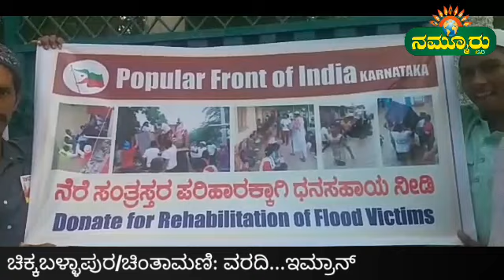ಹಬ್ಬದ ಆಚರಣೆ ನೆರೆ ಸಂತ್ರಸ್ಥರಿಗೆ ಹಣ ಸಂಗ್ರಹ.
ತಾಲ್ಲೂಕಿನಾದ್ಯಂತ ಈ -ದುಲ್ ಅಝ್ಹಾ(ಬಕ್ರೀದ್)  ಹಬ್ಬವನ್ನು ಶಾಂತಿಯುತವಾಗಿ ಆಚರಣೆ..

ಚಿಕ್ಕಬಳ್ಳಾಪುರ/ ಚಿಂತಾಮಣಿ:ನಗರದಲ್ಲಿ ಬಕ್ರೀದ್ ಹಬ್ಬದ ಪ್ರಯುಕ್ತ ಬೆಳಗ್ಗೆ ಗಂಟೆಗೆ ಜಾಮಿಯಾ ಮಸೀದ್ ಅಹಲೇ ಸುನ್ನತುಲ್ ಜಮಾತ್ ದೊಡ್ಡ ಪೇಟೆ ಯಿಂದ ಎಲ್ಲಾ ಮುಸ್ಲಿಂ ಬಾಂಧವರು ಒಗ್ಗಟ್ಟುಗೂಡಿ ಬಾಗೇಪಲ್ಲಿ ರಸ್ತೆ ಯ ಈದ್ಗಾ ಮೈದಾನಕ್ಕೆ ತೆರಳಿ ಈದ್ ನಮಾಜ್ ಮತ್ತು ಖುತುಬಾ  ಪಾರಾಯಣ ಮಾಡಿದರು .

ನಂತರ ಜಾಮಿಯಾ ಮಸೀದ್ ಅಹಲೆ ಸುನ್ನತ್ ಉಲ್  ಜಮಾತ್ ಧರ್ಮಗುರುಗಳಾದ ಮೌಲಾನಾ ಅಬ್ದುಲ್ ಹಕೀಮ್ ರಜ್ವಿ  ಭಾಷಣ ಮಾಡಿ ಮಾತನಾಡಿದ ಅವರು ಬಕ್ರೀದ್ ಅನ್ನು ಈದ್-ಅಲ್-ಅದಾ ಎ೦ದೂ ಕರೆಯುತ್ತಾರೆ. ಬಲಿದಾನ ಅಥವಾ ತ್ಯಾಗದ ಈದ್ ಎ೦ದು ಕರೆಯಲಾಗುತ್ತೆ ಎಂದರು.

 ಈ ಹಬ್ಬವನ್ನು ಅತ್ಯ೦ತ ಸ೦ಭ್ರಮ ಹಾಗೂ ಸಡಗರದಿ೦ದ ಜಗತ್ತಿನೆಲ್ಲೆಡೆ ಆಚರಿಸಲಾಗುತ್ತದೆ. ಈದ್-ಅಲ್-ಅದಾ ಹಬ್ಬವನ್ನು ಮುಸ್ಲಿಂ ಬಾಂಧವರು ಝುಲ್-ಹಿಜ್ಜಾದ ಹತ್ತನೆಯ ದಿನದ೦ದು ಆಚರಿಸುತ್ತಾರೆ ಎಂದರೂ .

ಈ ದಿನವನ್ನು ಪ್ರವಾದಿ ಇಸ್ಮಾಯೀಲರು ನೀಡಿದ ಬಲಿದಾನದ ರೂಪದಲ್ಲಿ ಆಚರಿಸಲಾಗುತ್ತದೆ. ತಮ್ಮ ಮಗನನ್ನೇ ದೇವರ ಇಚ್ಛೆಯಂತೆ ಬಲಿದಾನ ನೀಡಲು ಸಿದ್ಧವಾಗಿದ್ದ ಇಸ್ಮಾಯೀಲರ ಭಕ್ತಿ ಯನ್ನು ಮೆಚ್ಚಿ ಕುರಿಯ ಬಲಿಯನ್ನು ಪಡೆಯಲಾಗಿತ್ತು. ಈ ವಿಧಿಯನ್ನೇ ಕುರ್ಬಾನಿ ಎಂದು ಕರೆಯಲಾಗುತ್ತದೆ ಎಂದರು .

ಹಬ್ಬದ  ಪ್ರಯುಕ್ತ ಡಿವೈಎಸ್ಪಿ ಶ್ರೀನಿವಾಸ್ ಅವರ ನೇತೃತ್ವದಲ್ಲಿ ಪೊಲೀಸ್  ಸೂಕ್ತ ಬಂದೋಬಸ್ತ್ ಮಾಡಲಾಗಿತ್ತು .

ನಗರದ ಕೋಲಾರ ರಸ್ತೆಯಲ್ಲಿರುವ ಈದ್ಗಾ ಮೈದಾನದಲ್ಲಿ ಕೂಡ ನಮಾಜ್ ಮಾಡಿ ಧರ್ಮ ಗುರುಗಳಾದ ಮೌಲಾನಾ ಮುನೀಫ ರಾಜಾ ಕೂಡ  ಭಾಷಣ ಮಾಡಿದರು.

ತಾಲ್ಲೂಕಿನಾದ್ಯಂತ ಹಲವಾರು ಈದ್ಗಾ ಮೈದಾನ ಗಳಲ್ಲಿ  ನಮಾಜ್ ಮಾಡಿ  ಬಕ್ರೀದ್ ಹಬ್ಬವನ್ನು ಆಚರಿಸಲಾಯಿತು.